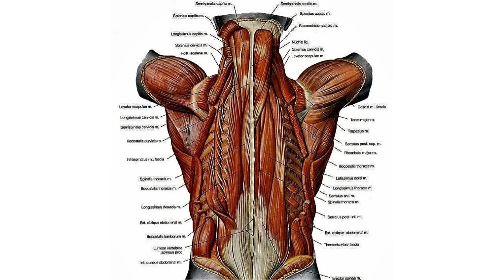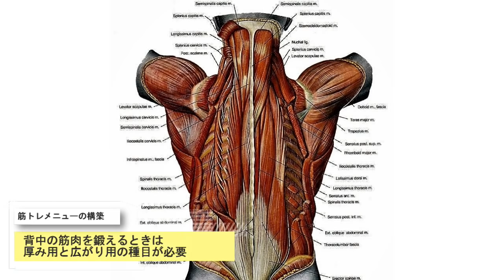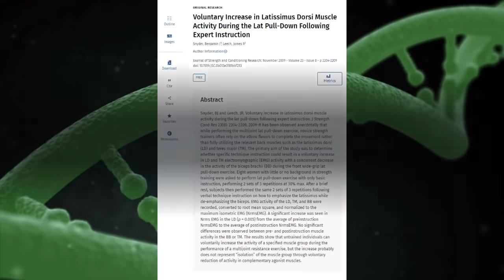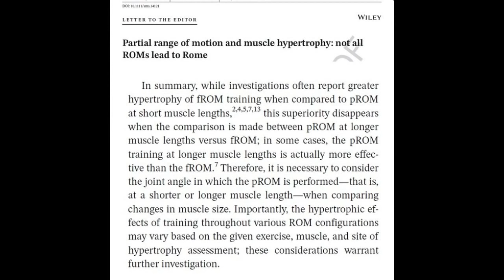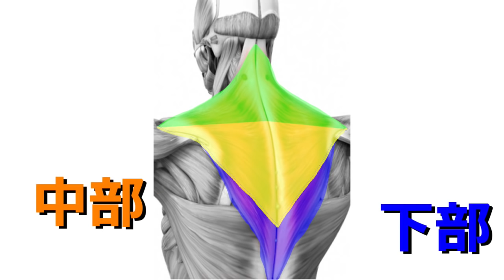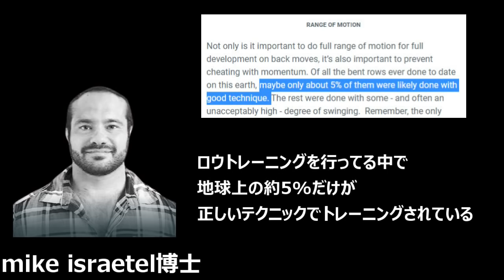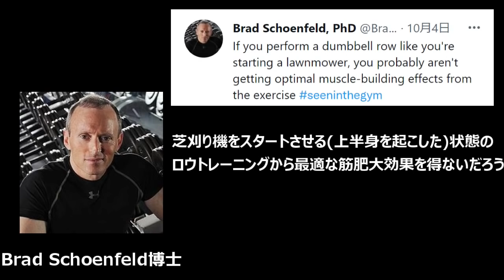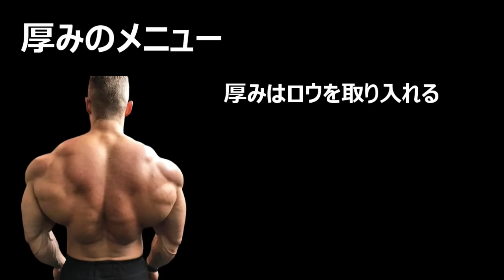【背中トレ】広がりと厚みの筋肉を作る鍛え方,科学的証拠アリ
背中はかなり多くの人がやっている部位でもありますが、実は間違った鍛え方が非常に多い部位でもあります。今回は科学的な証拠をもとに背中の筋肉の正しい鍛え方を紹介します。科学的な根拠がしっかりあるトレーニングをしたい、安全に筋トレをしたいといった効率重視のトレーニーの人にこの動画は最適です。

背中には多くの筋肉があります。有名な部位で言うと広背筋や僧帽筋がありますがそのほかにも菱形筋や大円筋があり紹介しきれないくらいの筋肉があります。たくさんの筋肉があるため背中トレーニングでは各筋肉を狙った種目を作らなければいけないのかと思う人も多いと思いますが、実際のところそれぞれの筋肉の解剖学的な運動はかぶっていることも多いのですべての筋肉を区別しなければいけないというわけではありません。

フィットネスの科学者であるmenno henselmans博士によると背中を鍛えるときは広背筋,三角筋後部,僧帽筋、そして脊柱起立筋に分けることを推奨しています。

一般的に背中は広がりと厚みの2つといわれていますがこの4つの筋肉を広がりと厚みに分けると広背筋は広がり、その他の3つは厚みとして分けることができます。

背中の広がりを作る広背筋は肩関節の内転と伸展、腕を上から下に引っ張るような運動に関わります。

厚みを作る筋肉については三角筋後部は肩関節の伸展と腕を横に開く水平外転、僧帽筋には上部と中部,下部の3つがありますが上部は肩をすくませる肩甲骨の挙上、中部はベンチプレスの時のように肩甲骨を寄せる内転、下部は内転に加えて肩甲骨を下に下げる下制に働きます。
最後の脊柱起立筋は背中を反らせるような脊椎を伸展させる運動で活性化されます。

スポーツ生理学の博士号を取得しているmike israetel博士によると背中を鍛えるときは広がり,つまり広背筋を主に狙う種目である垂直プルと僧帽筋などの厚みに貢献してくれる筋肉を狙う種目の水平プル、この2つが必要であると話しています。
これは広背筋は上から下に引っ張る運動に主に活性化されるが、厚みを作る筋肉は前から後ろに引っ張る運動で活性化される傾向があるためです。

つまり、どっちかを優先させたらもう片方の活動は弱くなる可能性が高いため厚みと広がりの両方にとって理想的な種目はありません。なので背中のトレーニングメニューでは厚み用の種目と広がり用の種目が必要になります。

・参照